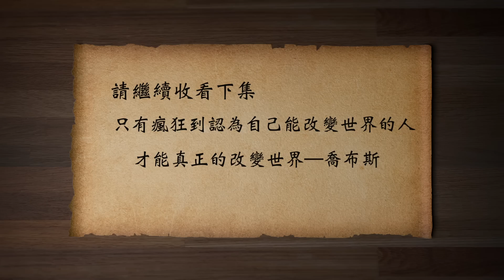差點沒有豎起來的自由女神像 （歷史上的今天20181004 第189期）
自由女神像 ：一個人，有著自己的天賦；一座#雕像 ，有著自己的神采；一個#國家 ，也有著神給予的使命。lssdjt
✅江峰的其他平台👇
含三個欄目：
⭕️歷史上的今天：講出歷史真相，道出生命冷暖。
⭕️江峰漫談：蹭熱點，不蹭熱鬧；看新聞，更看門道。
⭕️川普推推推：通過推特總統，了解美國，了解正常人類秩序，一起為未來的中國尋找智慧和久違的神性。